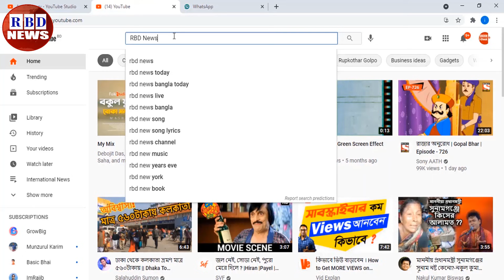গুরুত্বপূর্ণ আন্তর্জাতিক সংবাদ ০৪ জুলাই ২০২১। গুরুত্বপূর্ন বিশ্ব সংবাদ, antorjatik khobor, RBD News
Hi,

News Headline.

keyword.
bd news,
bdnews24 bangla,
bangladesh newspapers,
bangla news,
all bangla newspaper,
bdnews24,
আন্তর্জাতিক সংবাদ,
বিশ্ব সংবাদ,
ইরান,
তুরস্ক,
যুক্তরাষ্ট্র,
RBD News,
আজকের আন্তর্জাতিক সংবাদ,
international news,
আন্তর্জাতিক খবর,
আন্তর্জাতিক সংবাদ today,
সংবাদ আন্তর্জাতিক,
world news bangla,
ইরান আমেরিকা,
পাকিস্থান,
ভারত,
ইরানের আন্তর্জাতিক সংবাদ,
আন্তর্জাতিক ডেস্ক,
আন্তর্জাতিক খবর,
bbc news
news 24,
bd newspaper,
breking news today,
viral news,
top news bd,
hot news,
bangladesh,
probashi news,
probashider News,
RBD News,
bd youtube,
bd youtuber,
all news,
khobor,
bangladesh cricket,
interview,
Internetional News,

* ANTI-PIRACY WARNING *